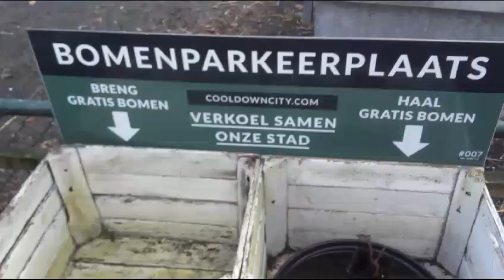Kippen, konijnen en cavia's in Oude Westen.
Kinderboerderij vlakbij Rotterdam Centraal.